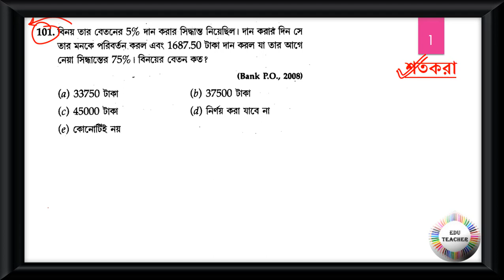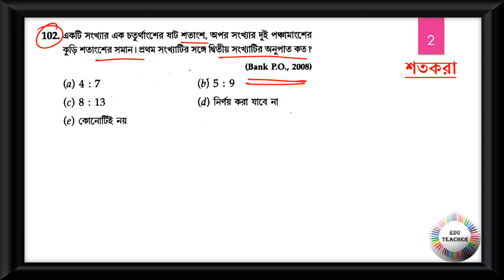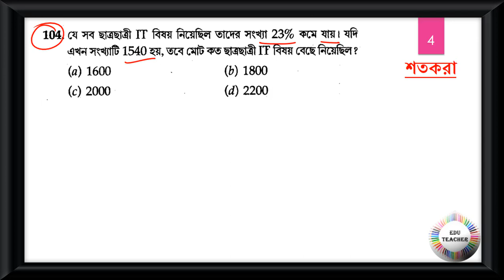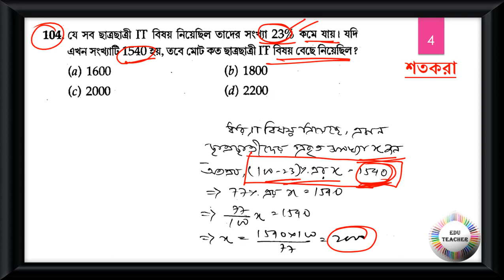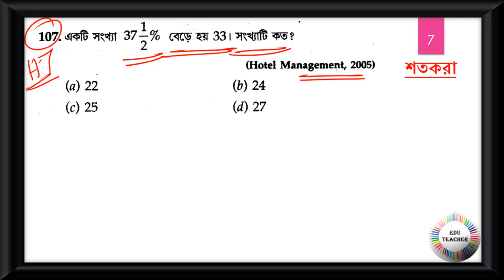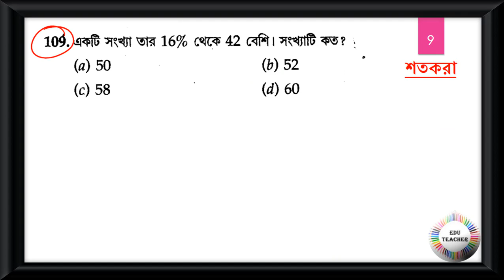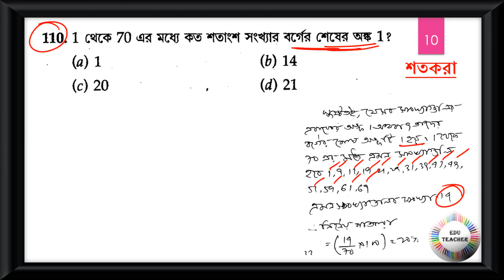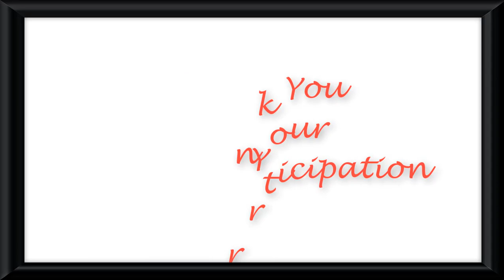গণিত শতকরা সম্ভাব্য প্রশ্নোত্তর আলোচনা পর্ব 11 By EduTeacher